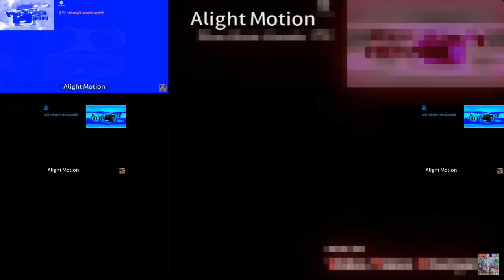(RQ) Klasky Csupo has a Sparta Ethan Marie Remix has a Sparta Gamma Remix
Requested by @LKCDDGB